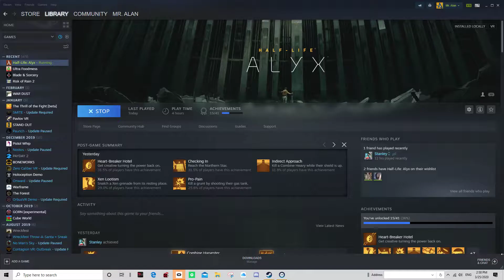Half-Life Alyx | Another crash! Lol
Playing to rough with the lamp.

GPU: GeForce GTX 1070
CPU: Intel(R) Core(TM) i7-7700 CPU @ 3.60GHz
Memory: 16 GB RAM (15.95 GB RAM usable)
Current resolution: 1920 x 1080, 60Hz
Operating system: